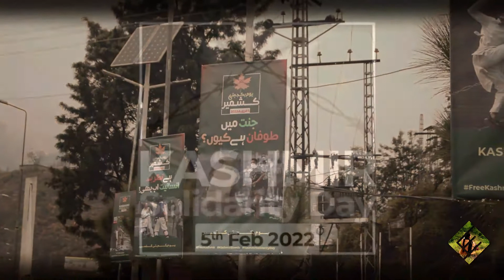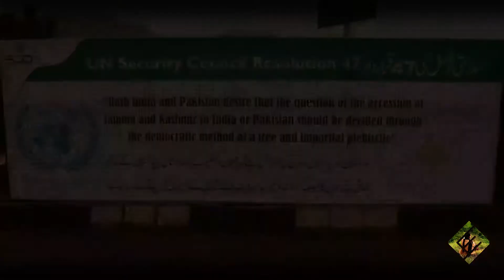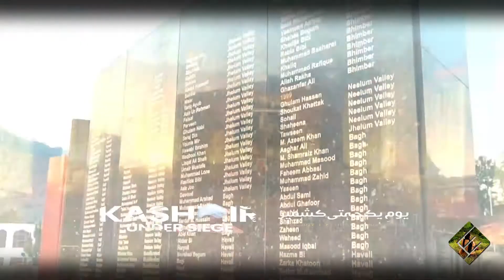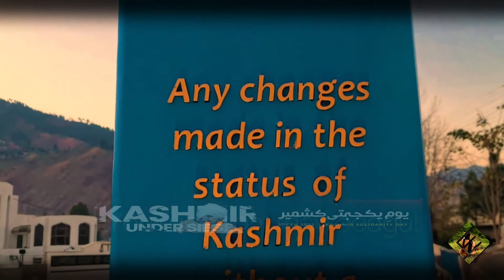Kashmir Solidarity | Kashmir day 5th Feb | Youm E Yakjehti E Kashmir | Yad Gar-e-Shuhda 2022 HD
In this Video I Am Goona Tell You that “Azadi”, an innocent demand on the
lips of a people living under siege.

friends,
12 million Kashmiris are denied rights to a promise made 73 years ago, the
right to self-determination; a right guaranteed in the Indian Partition Plan, in the UNSC resolutions and in the Indian constitution.
However, with the abrogation of Article 370, the promised rights of Kashmiris are under extreme threat.

So friends, indian occupied Jammu & Kashmir will be free one day , our legal moral support is with them like always . Kashmiris are brave they are the Generation of Brave blood they will never lose because they cannot lose. Salute to your courage

_Lajwerd Muqadas_